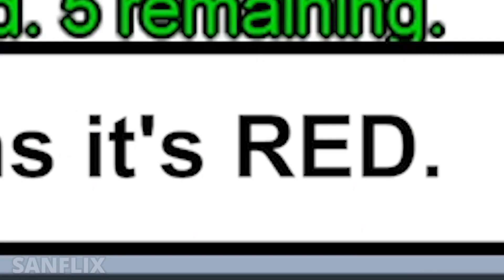Perfect timing, FAILS - Among Us #1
best among us memes, best among us compilation, among us, among us compilation, best memes among us, among us best memes compilation, among us best moments, AmongUs,AmongUs funny,AmongUs clips,Among Us xqc, AmongUs toast,AmongUs disguised Toast,AmongUs best moments,AmongUs Impostor,AmongUs fastest round,AmongUs challange,AmongUs Gameplay,AmongUs fails,AmongUs best moments,Twitch,among us twitch,twitch best moments, AmongUs,AmongUs funny,AmongUs clips,Among Us xqc, AmongUs toast,AmongUs disguised Toast,AmongUs best moments,AmongUs Impostor,AmongUs fastest round,AmongUs challange,AmongUs Gameplay,AmongUs fails,AmongUs best moments,Amongus animation,Among us iq,best impostor,Muselk,Pewdiepie,Among Us in A Nutshell,WTF moments, Impostor Moments, best impostor, best impostor ever, best impostor moments, 200 IQ, Among Us Funny Moments! Among Us, among us animation, best animation among us, among us 3d, 3d among us, among us but 3d, among us 3d game, among us 3d, among us best 3d game, among us 2, among us 2 game download, among us 3d game, among us 3d game download, best among us song ever, best among us song NerdOut, Show Yourself - Among Us Song, Among Us Song | NerdOut ft Loserfruit, JT Music, TheOrionSound & More [Among Us Animation], YACHU - AMONG US (Official Music Video), We Made Among Us Sounds Into a Song, AmongUsSong, AMONG US SONG "I Saw You Vent" feat. Flak [OFFICIAL ANIMATED VIDEO], AmongUsAnimation, AMONG US SONG - NO MORE IMPOSTORS (Animation), Among Us - Short Animation - S T O P, Cartoon Animation, Among Us Logic Movie, CORPSE 666 IQ Best Among Us IMPOSTER Plays, Among Us Impostor Tier List, Best Among Us Moments Ever, among us epic moments, among us epic impostor, Among Us Funny Moments But 420 IQ Imposter #4, among us raw gameplay, Among us - Full Impostor gameplay - No commentary, Among Us Funny Moments, Worst Imposter Ever, among us phone, among us phone gameplay, WHY Among us ON MOBILE IS BETTER, among us update, among us new map, new map among us, among us 2 new map, skeld, among us skeld, among us skeld map, Building THE SKELD, Building THE SKELD (Among Us), among us green screen, among us green screen download, among us green screen death, among us green screen impostor, among us green screen 2, Among Us Kills Greenscreen, among us green screen kills, among us green screen vent, among us green screen sound effect, among us green screen gun, Among Us All Animations Green / Blue Screen - Chroma Keys, Among Us Green Screen Assets #1: ALL COLOR WALK CYCLES (MP4, MOV, FLA, +MORE!), Among Us Distraction Dance Green screen, distractiondance, impostor, Among Us | Funny animation | Meme Compilation, Among Us Kills Greenscreen, among us green screen emergency meeting, Among us greenscreen pack, Among Us Green Screen JoJo Dio/Diego Kill (+ Assets), 15 Among Us "Kills" Sound Variations in 30 Seconds, How To Make An Among Us Live Wallpaper, Among Us Vent Green Screen Remake, Among Us.exe, Among Us (Animation) Distraction dance Green Screen